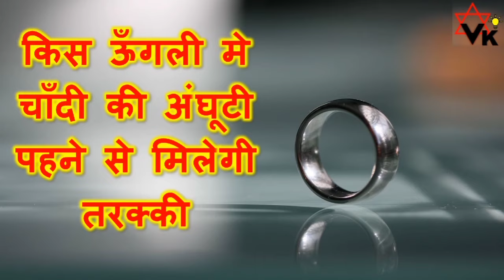किस उंगली में चांदी की अंघूटी पहन ने से मिलेगी तरक्की |In Which Finger One Should Wear Silver Ring